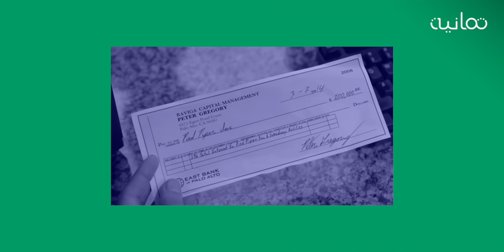علاقة اليهود بنشأة الحضارة الغربية، مع د. سعد البازعي | بودكاست فنجان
نشرة بريدية منّي عبدالرحمن أبومالح ومن فريق فنجان، لجمهور البودكاست المقربين.

د. سعد البازعي، هو باحث وناقد أدبي حصل على بكالوريوس في اللغة الإنجليزية وآدابها من جامعة الملك سعود  ثم على الدكتوراه في الأدب الإنجليزي والمقارن من جامعة بردو بالولايات المتحدة الأميركية. ويعد من أهم النقاد والباحثين المعروفين في السعودية والوطن العربي.

في كتابه «المكون اليهودي في الحضارة الغربية»، بحث د. سعد عن دور الجماعات اليهودية في تكوين الحضارة الغربية، بتناوله عدد من المفكرين البارزين مثل: سبينوزا وكارل ماركس، الذين قدموا اسهامات عديدة في تكوين الفكر الأوروبي المعاصر، الذي لا تزال آثاره باقية حتى الآن.

يعتقد د. سعد أن فهم تركيبة الحضارة الغربية اليوم مهمًا، بوصفها أحد أهم الثقافات المهيمنة على العالم. ولا نستطيع فهم هذه التركيبة المعقدة دون دراسة الإسهامات الفكرية والثقافية للأقليات التي عاشت ضمن هذه المجتمعات الغربية، من بينها الأقليات اليهودية التي مثلت جزءًا مهمًا من نسيج المجتمع.

فإن علاقة المسيحيين باليهود في الغرب مرت بسمات عديدة ومعقدة، بدءًا بعدم توافق اليهود دينيًا وثقافيًا مع الحضارة الغربية، إلى قرابة الثورة الفرنسية حيث تلاشت الغيتوات ومنح اليهود حق المواطنة بالكامل بالرغم من أنهم كانوا لا يزالون منبوذين على المستوى الشعبي.

في هذه الحلقة يتحدث د. سعد البازعي عن هذه الجماعات الغير متجانسة التي لا تحمل تاريخًا واحدًا، مما يعبر عن عدم وحدة هويتها خلافًا لما يدعيه الفكر الصهيوني. فلماذا نهتم بفهم هذه الاسهامات الفكرية؟ وأين تكمن أهميتها في تاريخ الحضارة الغربية؟

مواضيع الحلقة:
00:00 البداية
03:14 أثر اليهود في الحضارات عبر التاريخ
27:03 سبينوزا والفلسفة الأخلاقية
35:51 كيف اختلف وجود اليهود في الحضارة الغربية؟
41:36 اليهود ما بعد الحرب العالمية الثانية
59:06 أثر العرب والمسلمين في تكوين الحضارة الغربية
01:10:51 لماذا اهتم الغرب بدراسة اللغة العربية؟
01:16:23 هجرة اليهود للولايات المتحدة الأميركية
01:28:43 أثر اليهود على الحضارة الإسلامية
01:46:02 الكيان الصهيوني ودولة إسرائيل
01:50:44 لماذا ندرس تاريخ اليهود؟

الحلقة 207 من بودكاست فنجان، مع د. سعد البازعي. تستطيع الاستماع للحلقة من خلال تطبيقات البودكاست على هاتف المحمول. نرشّح الاستماع للبودكاست عبر تطبيق Apple Podcasts على iPhone، وتطبيق Google Podcasts على أندوريد.

ويهمنا معرفة رأيك عن الحلقات وتقييمك للبودكاست على iTunes.

نشرات بريدية متخصصة عن أهم المواضيع الراهنة من تقنية واقتصاد وبيئة.